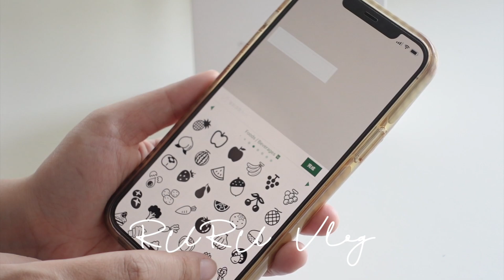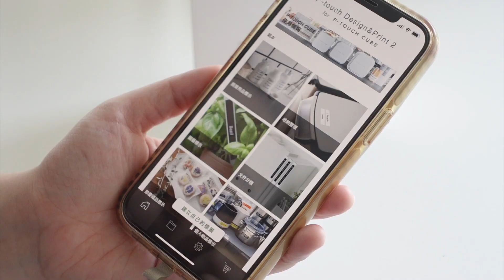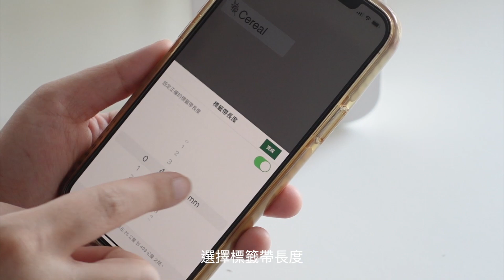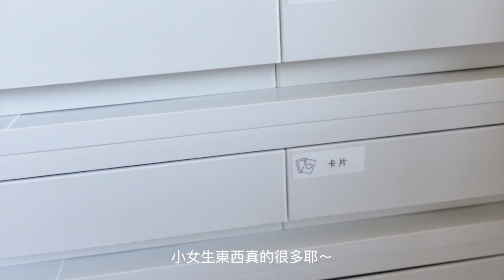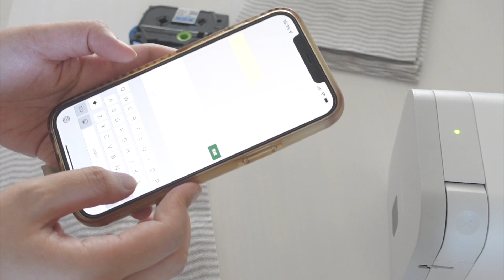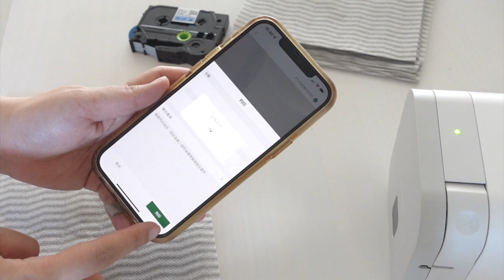居家收納必備 Brother 標籤機 P-Touch Cube Label Printer | 質感標籤分享｜Rubee小紅寶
⟜  𝐈𝐧𝐟𝐨
標籤機讓物品有固定的家可以回，收納才能夠維持。東西有了標籤好的家，家人也才都能變成神隊友的幫忙找到地方歸位。使用標籤機很多年了真的覺得不能沒有它！絕對是收納必備用品。

開團時間：2023/8/2-8/11